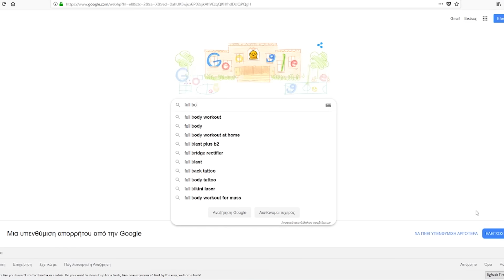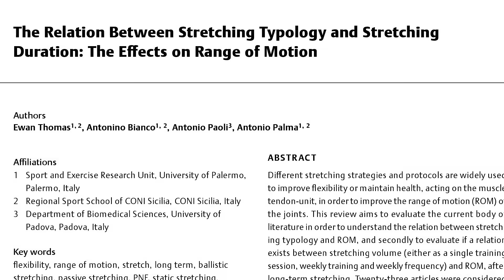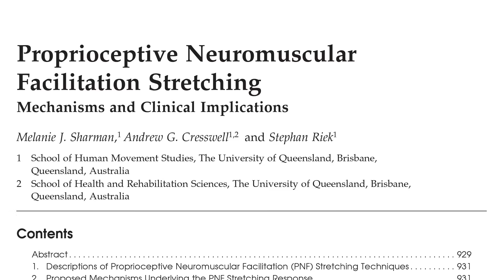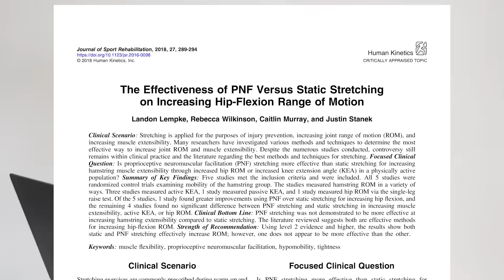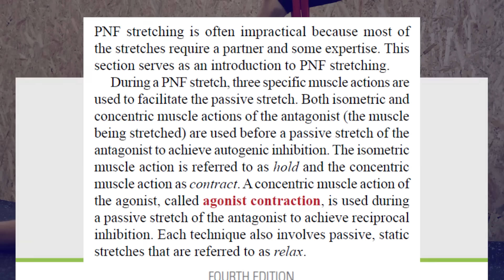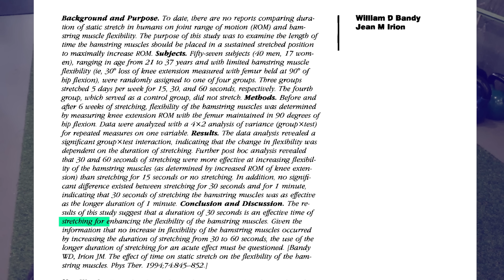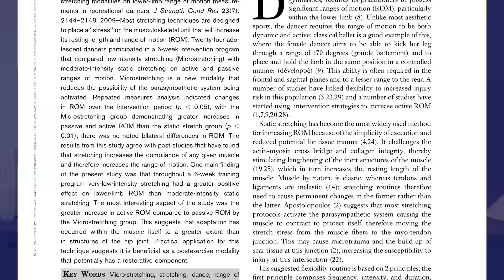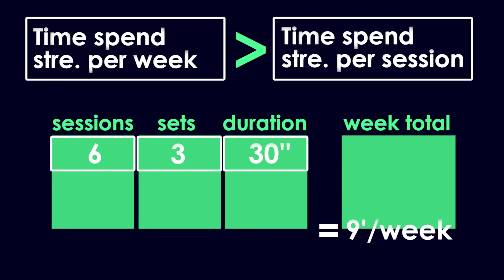How to increase Flexibility Fast! Get Flexible by Science - (32 Studies)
Wonder how to get flexible?
If you wonder how to get flexible fast, you’re watching the right video! This is a complete guide to increase your flexibility fast with scientifically proven methods and techniques. In this video, you’ll find a thorough analysis of everything you need to know in order to get flexible, whether you are a man or a woman of any fitness level.

Science of stretching - flexibility science:
After reviewing 32 recent studies, I was able to pull together all the vital aspects of a successful flexibility training program and put them in this dense presentation. In this video, you will find a full presentation of all these studies. Thus, the method that I present to you is based on the most solid and recent scientific evidence! If you’re interested in learning more about the science behind stretching, you can find the links to all the studies I presented in the description below.

How to increase flexibility fast for Beginners:
The most common mistake that beginners make while trying to get more flexible is searching for beginner stretch routines. The basic thing that you need to know is that the exercises that stretch the muscles that you want are not the only component of a flexibility training session. There are many other components that determine if your flexibility session will be successful or not. So the most important thing is to understand the whole concept of flexibility training from A to Z. Then, you’ll be able to use it in every muscle group and exercise. With the method that I’m presenting in this video, you’ll be able to get flexible in your legs, hips, arms, and back as quickly as possible. Thus, once you understand the key points of flexibility training, you’ll be able to use them in every muscle of your body according to your needs, whether you are flexible or inflexible.

How to increase flexibility fast for inflexible people:
Stop searching for ‘’stretches for the inflexible’’! If you’re inflexible you’re on the same journey that I used to be. Besides having a very inflexible body I managed to accomplish my flexibility goals at the time simply by using this method. Being inflexible simply means that you need more time and the right guidance. This video contains all the information that you need in order to transform yourself from inflexible to flexible!